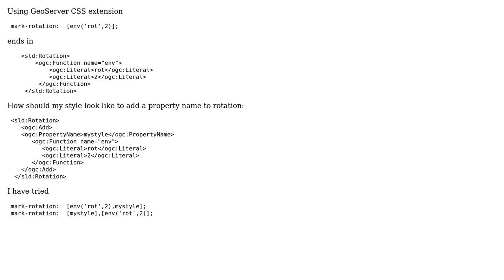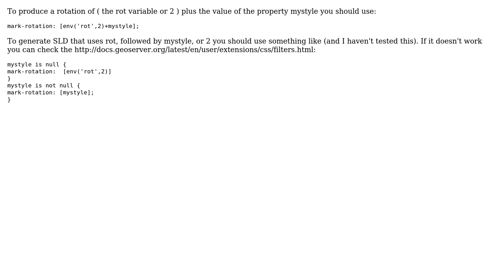GIS: GeoServer CSS rotation with env and property name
With thanks & praise to God, and with thanks to the many people who have made this project possible! | Content (except music & images) licensed under CC BY-SA | Music | Images & others | With thanks to user nmtoken user Ian Turton user Anatol and the Stack Exchange Network Trademarks are property of their respective owners. You are responsible for your own actions.